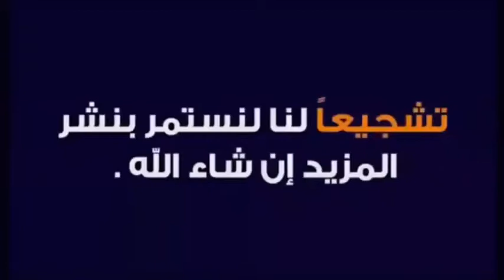ركنة مودرن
ركنة كلاسيك
ركنة كابوتينية
ركنة كرمه
ركنة لونين
ركنة اسود
ركنة موف
ركنة على شكل حرف L
ركنة على شكل حرف U
ركنة رصاصي
ركنة رصاصي في اسود
ركنة رصاصي في موف
ركنة سرير
سرير ركنة
ركنة كافيه
أفكار وإبداعات
تصميمات ركنة
اشكال ركن
كتالوج ركن
صور ركن
ركنة صغيرة
ركنة مغربي
ركنة امريكي
ركنة بشلت
ركنة تركي